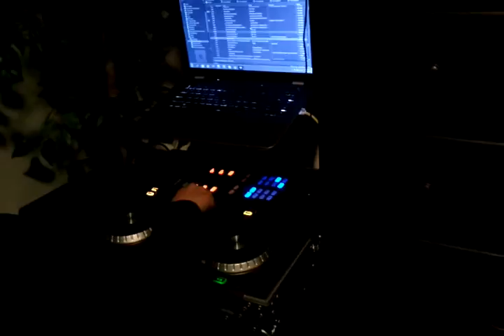video-2011-03-11-17-54-37 dj mix